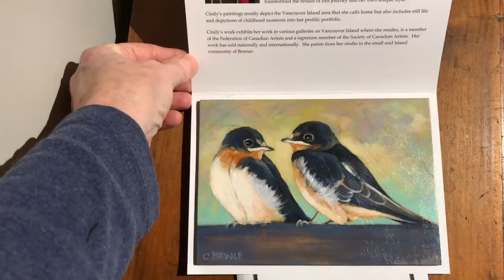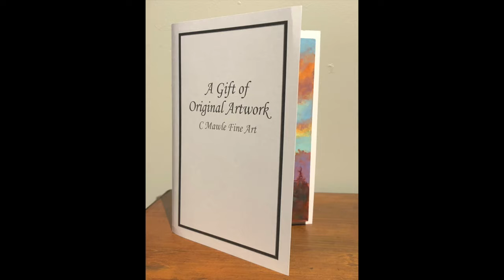Cindy Mawle - What's in the studio 2020...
A participant in our recent Virtual Studio Tour!

C Mawle Art

Best known for her west coast acrylic landscape paintings,  Cindy balances what she feels and sees to produce an artwork that relaxes the viewer, in the way nature calms her.  Recently some of her best work is available in high quality limited edition reproductions, printed professionally and locally, each piece signed and numbered by the artist.
Cindy also delves in some "creative side projects" such as tumbled stone tiles (coasters) sterling silver Palette Pendants with a story, and mini acrylic paintings displayed as a gift card, perfect for mailing.
Cindy is also well known for teaching acrylic painting.

gilakas’la / čɛčɛ haθɛč,
We respectfully acknowledge that we and our members live, work and play within the unceded traditional territory of the K'ómoks Nation.